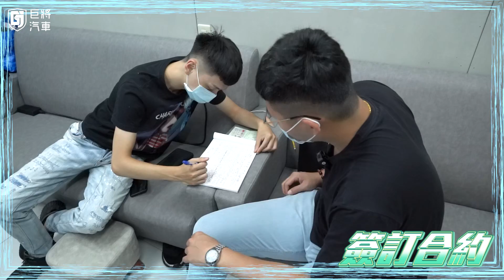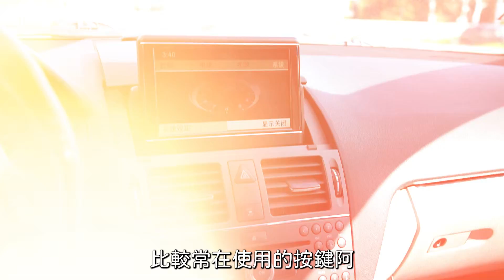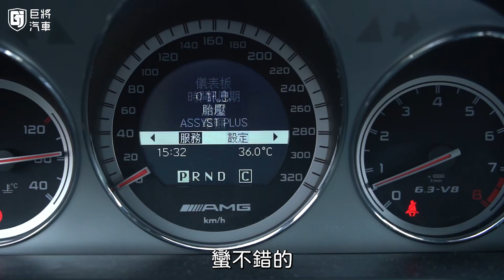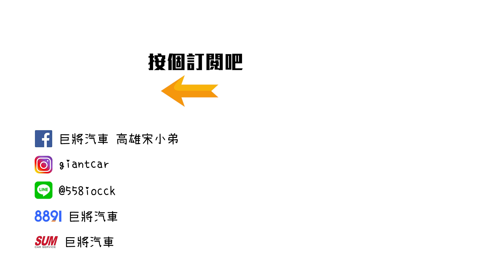【中古車值多少】2010年 M-Benz C63 Estate AMG，原價四百萬的旅行猛獸，十年後只能當有錢人的玩具?!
製作-幾摳
企劃-幾摳
腳本-幾摳
攝影-阿毅
後製-幾摳、飛藏、Tony